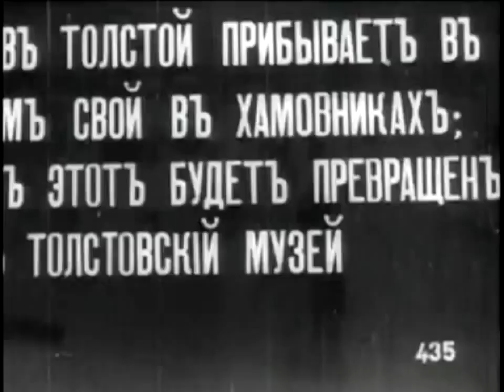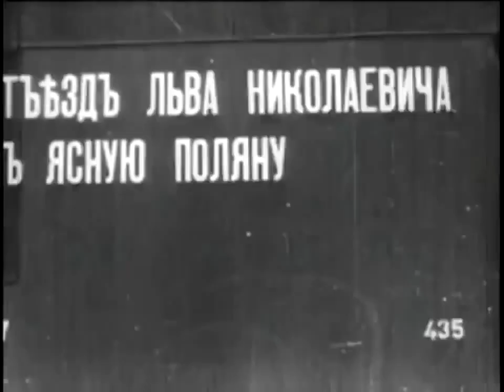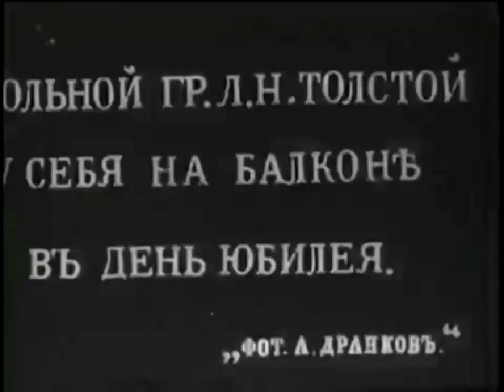LEO TOLSTOY on Film 1908 80th Birthday EARLY CINEMA!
Born to an aristocratic Russian family in 1828,[3] he is best known for the novels War and Peace (1869) and Anna Karenina (1877),[8] often cited as pinnacles of realist fiction.[3] He first achieved literary acclaim in his twenties with his semi-autobiographical trilogy, Childhood, Boyhood, and Youth (1852–1856), and Sevastopol Sketches (1855), based upon his experiences in the Crimean War. Tolstoy's fiction includes dozens of short stories and several novellas such as The Death of Ivan Ilyich (1886), Family Happiness (1859), and Hadji Murad (1912). He also wrote plays and numerous philosophical essays.

In the 1870s Tolstoy experienced a profound moral crisis, followed by what he regarded as an equally profound spiritual awakening, as outlined in his non-fiction work A Confession (1882). His literal interpretation of the ethical teachings of Jesus, centering on the Sermon on the Mount, caused him to become a fervent Christian anarchist and pacifist.[3] Tolstoy's ideas on nonviolent resistance, expressed in such works as The Kingdom of God Is Within You (1894), were to have a profound impact on such pivotal 20th-century figures as Mahatma Gandhi[9] and Martin Luther King Jr.[10] Tolstoy also became a dedicated advocate of Georgism, the economic philosophy of Henry George, which he incorporated into his writing, particularly Resurrection (1899).